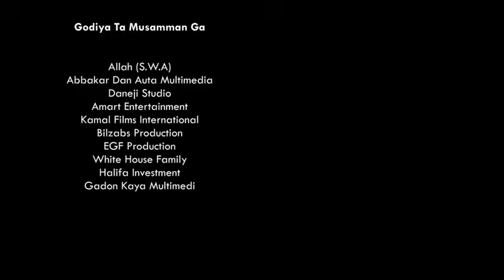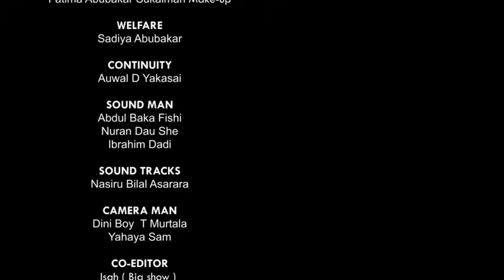FAFUTUKA SEASON 2 EPISODE 11 musha dareya